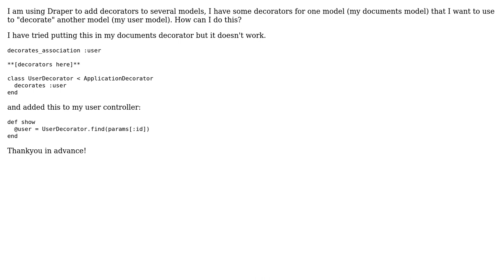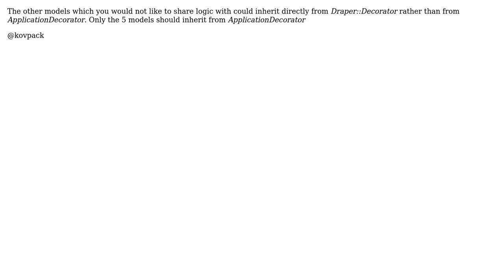How to include draper decorator in associated objects? (2 Solutions!!)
How to include draper decorator in associated objects?

With thanks & praise to God, and with thanks to the many people who have made this project possible! | Content (except music & images) licensed under CC BY-SA | Music | Images & others | With thanks to user Van_Paitin user QMFNP user Jeremy Lynch and the Stack Exchange Network Trademarks are property of their respective owners. You are responsible for your own actions.